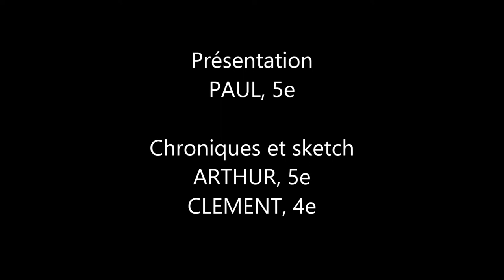LE FESTIVAL SERIES MANIA 2022 A LILLE (JMIE 40)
A partir de ce vendredi 18 mars 2022, le festival Séries Mania démarre à Lille et durera une semaine. L'occasion de découvrir de toutes nouvelles séries dans des cinémas de Lille, en présence des équipes de réalisation. Paul, Arthur et Clément, filmés par Martin, évoquent 3 de ces séries qui peuvent intéresser les ados.